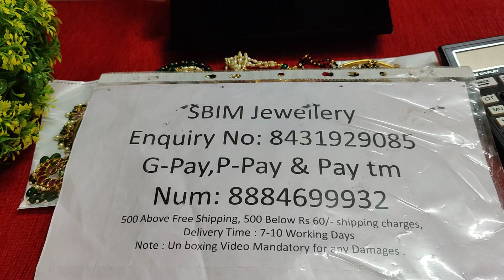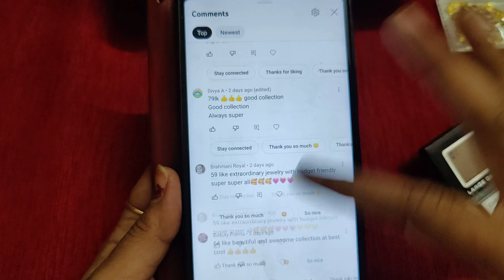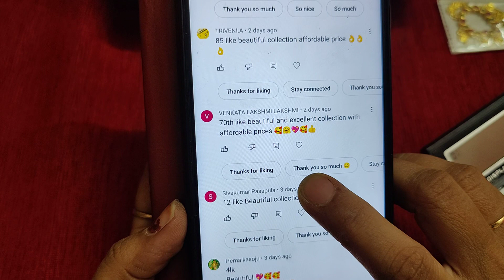black beads , mixed jewellery